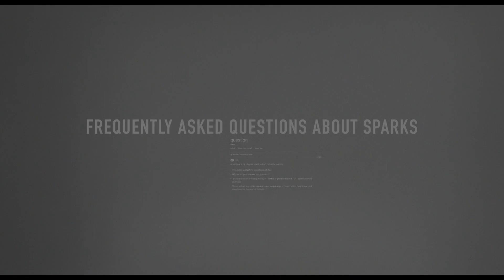The Sparks Brothers - Frequently Asked Questions - Clip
The Sparks Brothers
(Focus Features)
Release: 06/18/2021
The Sparks Brothers is a 2021 music documentary film directed by Edgar Wright about Ron and Russell Mael, the creators of the pop and rock band Sparks.
Cast:
Ron Mael, Russell Mael,  Beck,  Jane Wiedlin,  Christi Haydon,  Dean Menta,  Harley Feinstein,
Tony Visconti,  Mike Myers, Fred Armisen,  Giorgio Moroder,  'Weird Al' Yankovic,